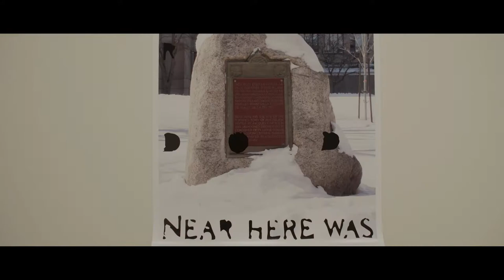Dialogue 3, exposition AYEMIYEDAN NISIN au Musée d'Art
Dans le cadre de l'année internationale des langues autochtones, découvrez l'exposition Ayemiyedan Nisin - Dialogue 3 au Muée d'Art de l'Abitibi-Témiscamingue jusqu'au 29 septembre 2019.
Avec les artistes Joi T Arcand, Hannah Claus, Émilie Monnet, Dominic Lafontaine et Roger Wylde.